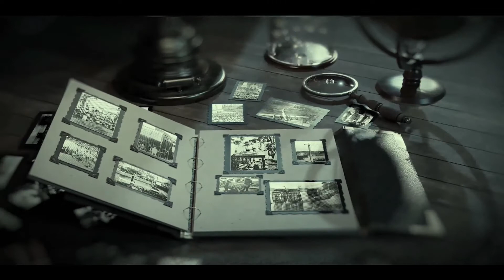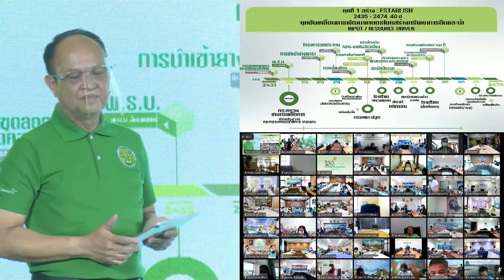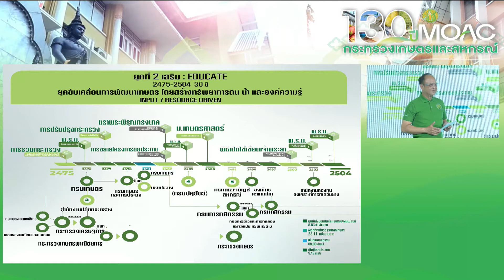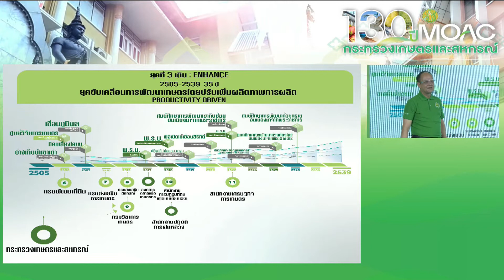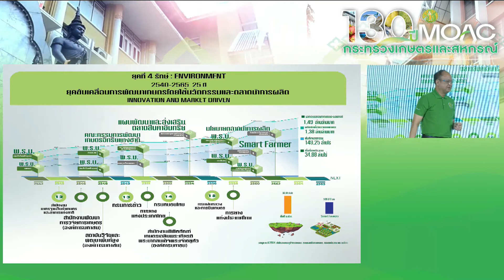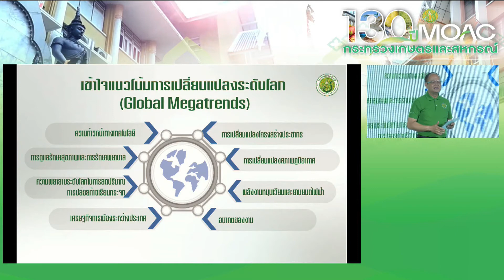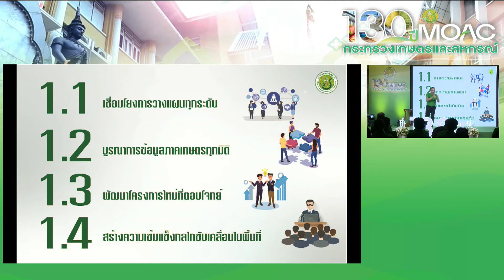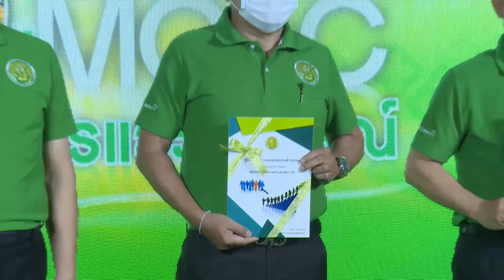ปลัดเกษตรฯ Talk Show "เหลียวหลังแลหน้า 130 ปี กระทรวงเกษตรและสหกรณ์ สู่ Next Normal" (Full VDO)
ดร.ทองเปลว กองจันทร์ ปลัดกระทรวงเกษตรและสหกรณ์ จัด Talk Show "เหลียวหลังแลหน้า 130 ปี กระทรวงเกษตรและสหกรณ์ สู่ Next Normal" เล่าประวัติความเป็นมา และการวางรากฐานการทำงานปัจจุบันและในอนาคต ตั้งเป้าผลักดันให้ไทยเป็น 1 ใน 7 ประเทศสำคัญของผู้ส่งออกสินค้าเกษตร และเกษตรแปรรูปมูลค่าสูง